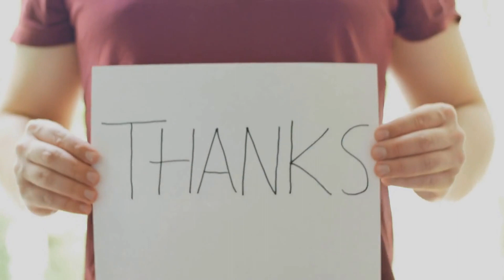NO PLACE FOR TRAITORS! US Audience Can't Forgive Meghan Markle As She BADMOUTHED for Royal Family!